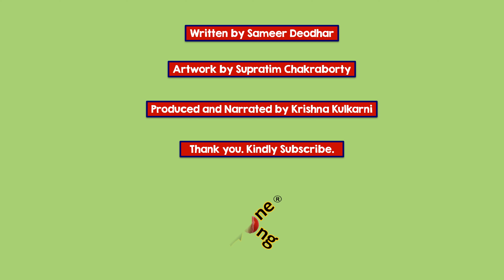The players RCB has lost over the years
The players of RCB has lost over the years

Royal Challengers Bangalore is one of the three active IPL franchises that haven’t won a single tournament so far. Being one of the strongest sides on paper, we at Wrong1 have found one of their significant problems other than their bowling department over the years. The RCB side has not managed to pinpoint players at their peak.

Here we speak about the players that left RCB and performed better at other IPL teams:

CHRIS GAYLE

After switching from the Kolkata Knight Riders, the greatest batsman in T20 cricket took IPL by a storm at RCB. He became an IPL legend at RCB, breaking many records in T20 cricket and creating new ones. However, to the fans' surprise, he was let go all of a sudden after IPL 2017. RCB has always been a batting-heavy side, but letting go of the man who won 2 Orange Caps was out of the blue.

Gayle has represented Kings XI Punjab since IPL 2018 and scored over 800 runs in the last two seasons.

KL RAHUL

RCB used KL Rahul as a floater and a part-time wicket-keeper. The management could never cement a batting spot for the batsman and thus couldn’t bring the best out of him. Picked as a budding cricketer in 2013, he played only one game before switching to Hyderabad for the next two seasons. He scored over 300 runs in 16 innings and came back to RCB. The team did not stick with him and released him in the auction.

He then joined Kings XI Punjab in 2018 and ascended to the captaincy in IPL 2020.

Time Stamps:
00:00 - 00:09 [Introduction]
00:10 - 06:36 [The players of RCB has lost over the years]

Feel free to drop the comments and support us.